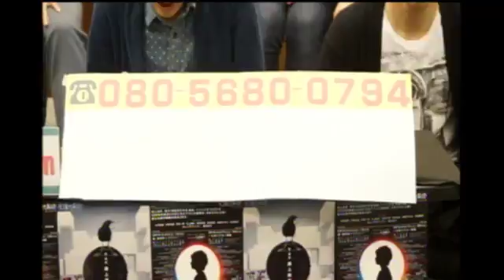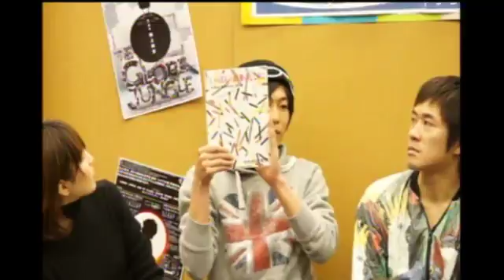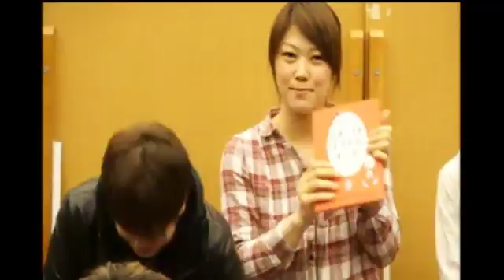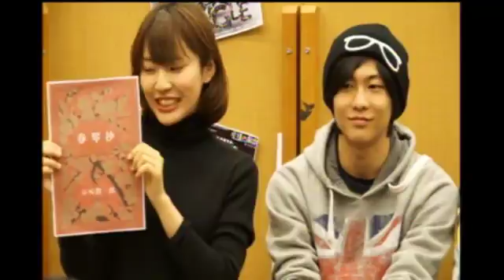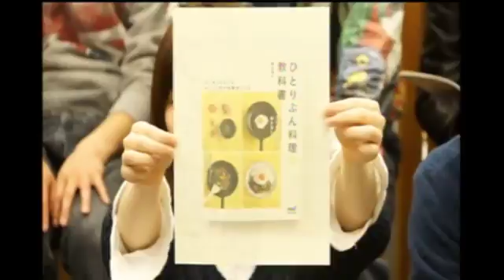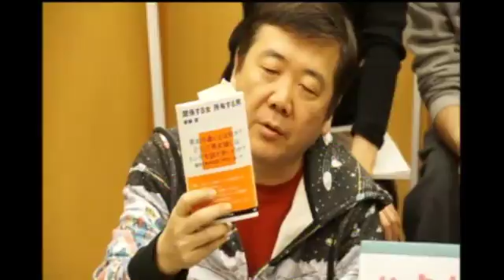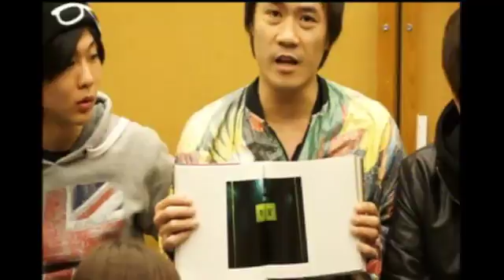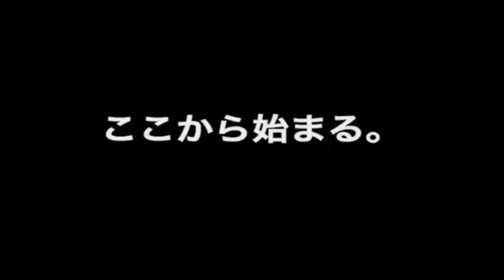2014 04 22 GJ特別編 春におすすめの本